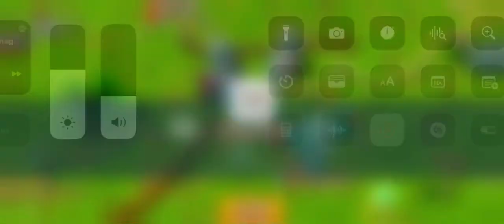17k game play